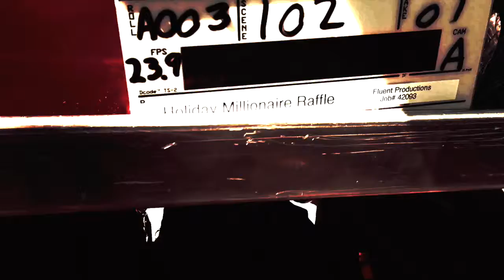Fluent Web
This video is about Fluent Web